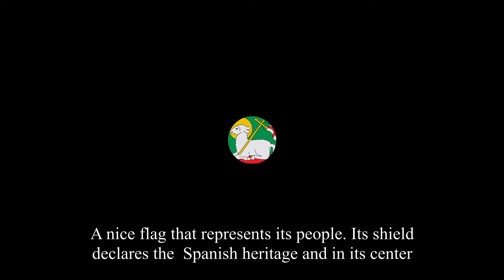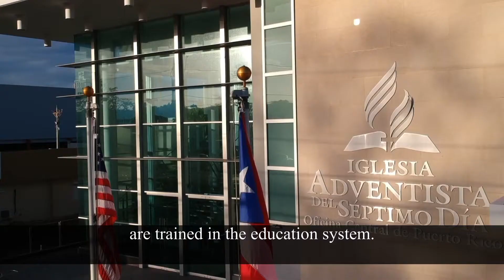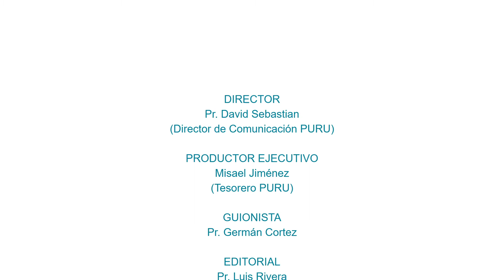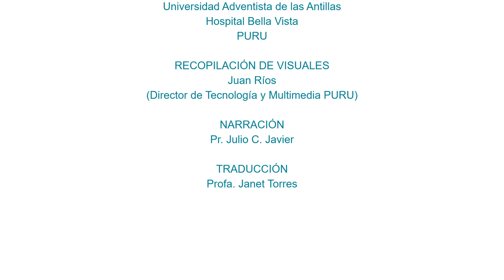Puru Informe 2016 2020 para Campamento Virtual Global Adventista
Informe de la Unión Puertorriqueña Quinquenio 2016 al 2020